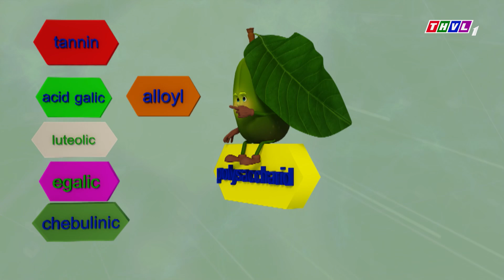Dr. Khỏe - Tập 1300: Kha tử chữa ho viêm học khan tiếng | THVL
Dr. Khỏe – Một chương trình người thật tương tác với nhân vật hoạt hình 3D hoàn toàn mới lạ, vui tươi, hấp dẫn. Những tình huống mâu thuẫn hài hước, sinh động của các bạn nhỏ trong khu vườn Dr. Khỏe. Những kiến thức y học hiện đại, những kỹ năng chăm sóc sức khỏe thiết thực cho bản thân và gia đình, những món ngon là bài thuốc gần gũi với cuộc sống hàng ngày. Hãy đón xem chương trình Dr. Khỏe được phát sóng lúc 19h40 hàng ngày trên kênh THVL1.